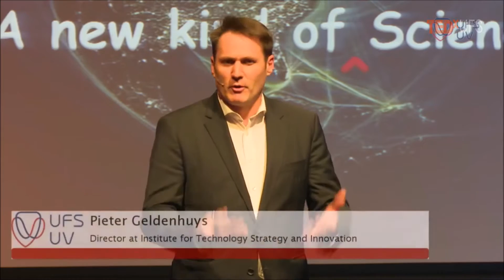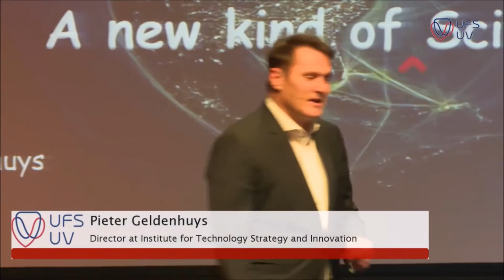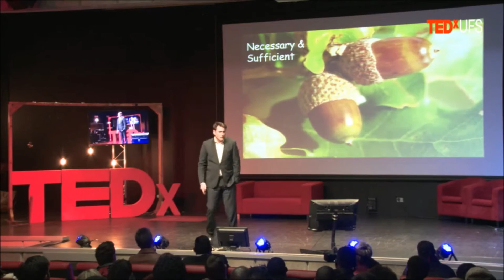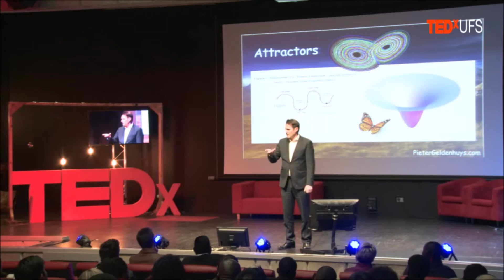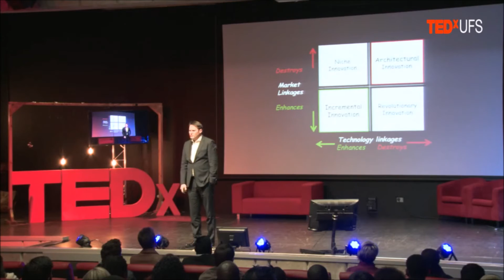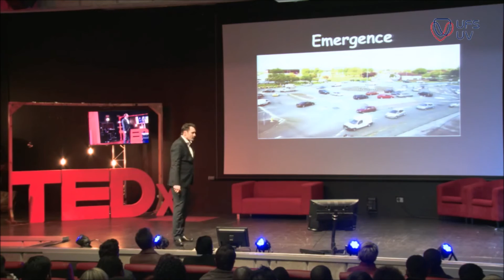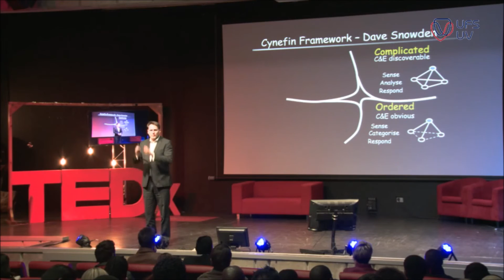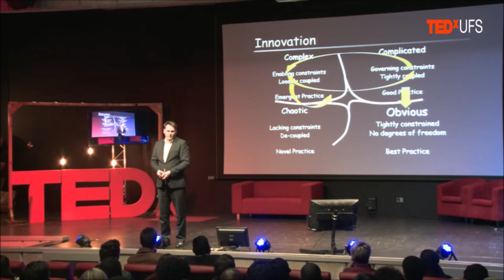Three men and an elephant | Pieter Geldenhuys | TEDxUFS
A new kind of management Science

Pieter is an Internationally renowned futurist and expert in the field of Innovation and Technology Strategy.  He is the founder and Director of the Institute for Technology Strategy and Innovation,  a boutique consultancy that allows companies to leverage their own innovative potential. The Institute has delivered more than 3000 students and 80 innovation projects across the technology & financial landscape over the past decade.

He was the previous Vice-Chair of the Innovation Focus Group at the International Telecommunication Union in Geneva, Switzerland, and assists numerous post-doctorial students in Europe with their research on technology’s impact on the future.